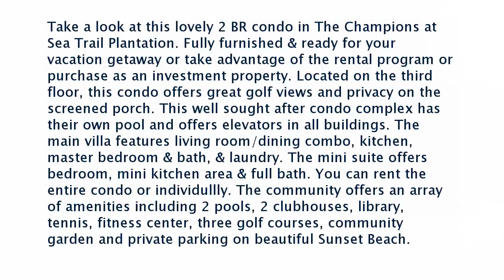Real estate for sale in Sunset Beach North Carolina - MLS# 100108191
137 Avian Drive 3521
Sunset Beach North Carolina 28468
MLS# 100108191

Take a look at this lovely 2 BR condo in The Champions at Sea Trail Plantation. Fully furnished & ready for your vacation getaway or take advantage of the rental program or purchase as an investment property. Located on the third floor this condo offers great golf views and privacy on the screened porch. This well sought after condo complex has their own pool and offers elevators in all buildings. The main villa features living room/dining combo kitchen master bedroom & bath & laundry. The mini suite offers bedroom mini kitchen area & full bath. You can rent the entire condo or individullly. The community offers an array of amenities including 2 pools 2 clubhouses library tennis fitness center three golf courses community garden and private parking on beautiful Sunset Beach.